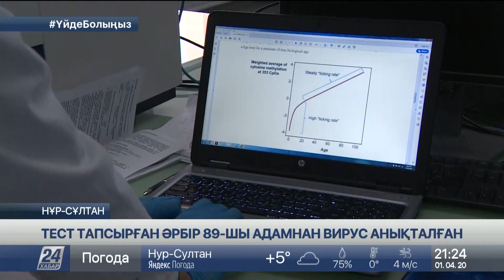ҚР ДСМ: тест тапсырған әрбір 89-шы адамнан коронавирус анықталған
Отандық мамандар қауіпті індетті анықтау үшін 33 мың тесттің көмегіне жүгінген, деп хабарлайды «Хабар 24».